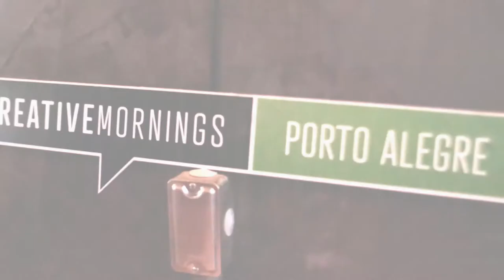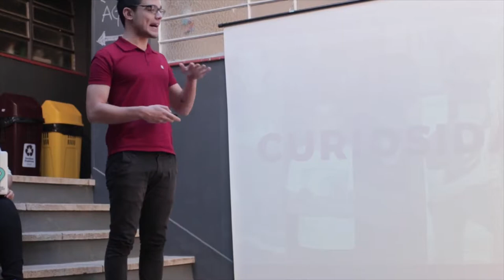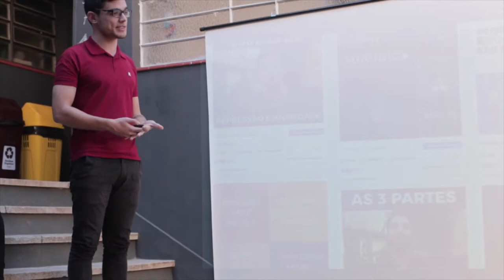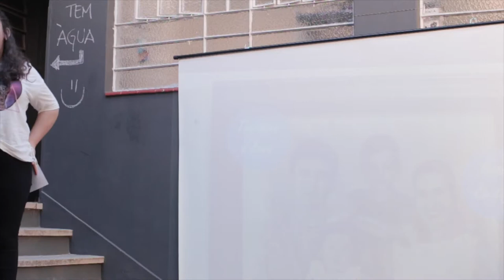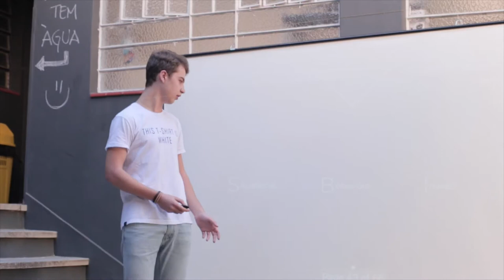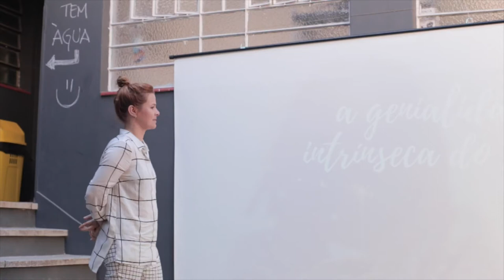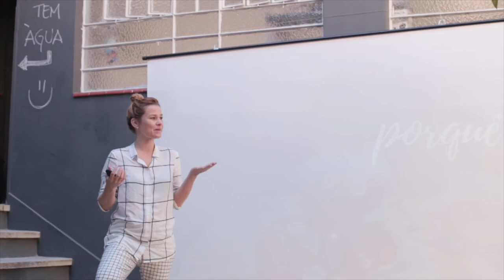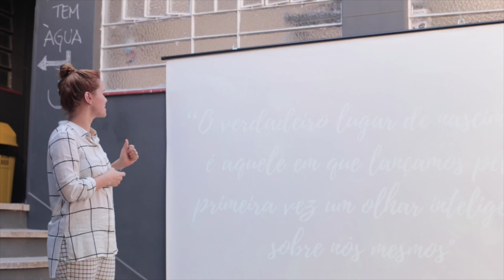Open Stage! CM PoA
Open Stage! CM PoA at CreativeMornings Porto Alegre, August 2017. Free events like this one are hosted every month in dozens of cities. Discover hundreds of talks from the world's creative community